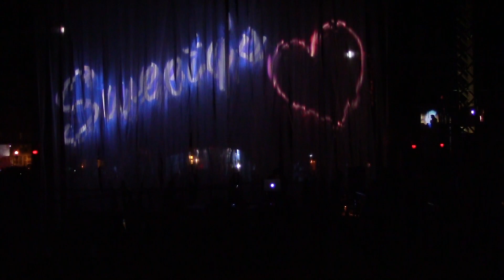PRECOLUMBIAN set for Passing By @ Illuminus Festival